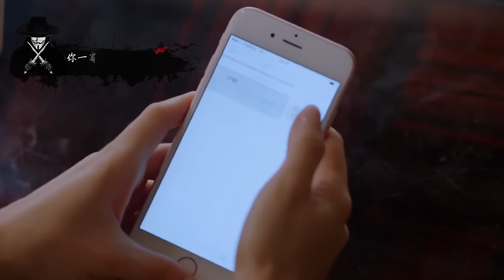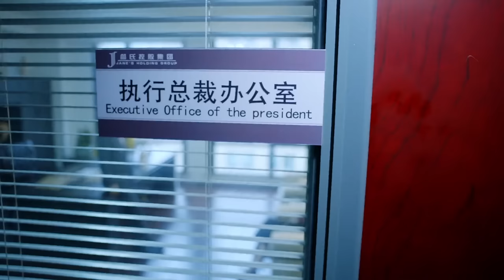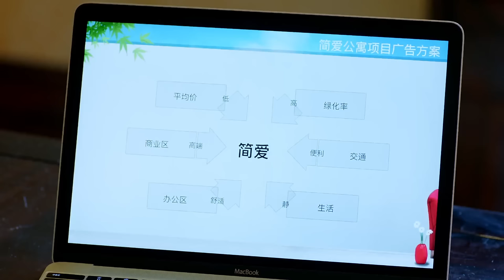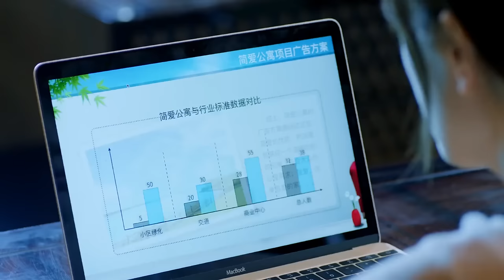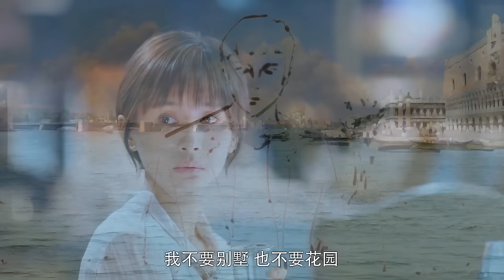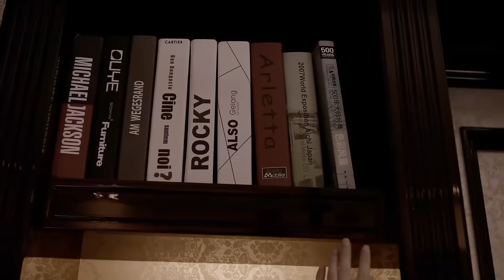【都市电视剧】似是故人来 03 | 当年众叛亲离的王子文，如今带着满腔恨意复仇归来，得知初恋十二年痴情守候，能否融化她冰冷的心？（王子文/王凯）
【剧情简介】简安桀，上海简家的千金，因为后母沈晴瑜的原因，所有人认定她是陷害后母流产的罪魁祸首，唯独后母的侄子席郗辰相信她。为了稳住安桀的情绪，席郗辰失手打了安桀一个巴掌，就是这一巴掌，安桀对整个简家不再留恋，对席郗辰充满恨意。初恋男友叶蔺是当红的大明星，两人因赌气而分手，安桀心灰意冷消失了六年。